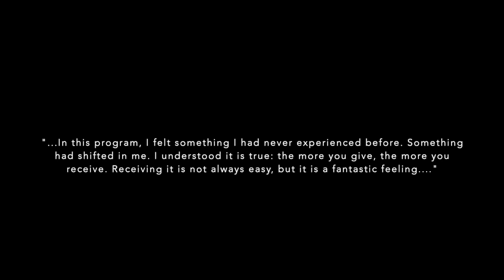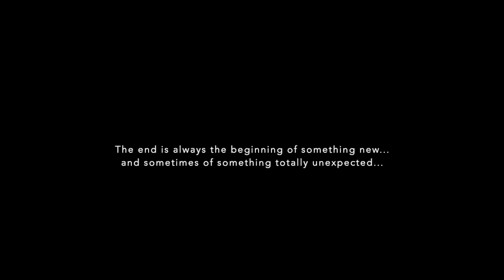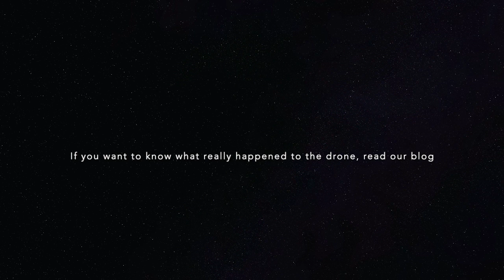Year-end Program 2023 | Walking Mentorship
The year-end program is the opportunity to revise the end of our annual journey and plant the seeds for the road ahead. During four days, we cover the different events of our year and prepare the ground for what lies ahead. Some things you can only see when there are no distractions around. The Walking Mentorship can make that happen at the moment when you need it.

Together with like-minded people, you will live a mixture of companionship, unusual lodging, fantastic meals, and endless walks.